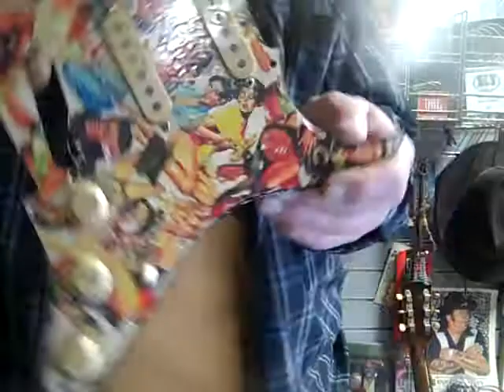GEO-SOLO New Guitar Build Pinup Girls Pick Guard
This Is My Next Guitar Build.
It Starts With This Pinup Girls Pick Guard.
I Have So Many Bodies & Necks With,
All The Other Parts I Need Already Here.